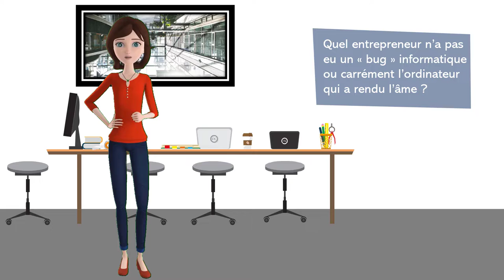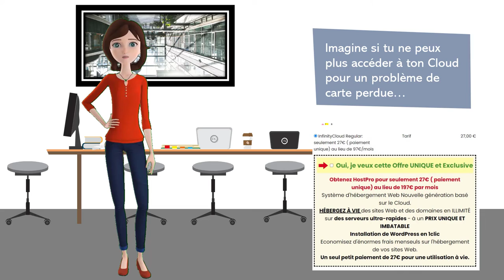Avis Cloud pour la sauvegarde de toutes vos données et fichiers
Faites-vous des sauvegardes régulières de vos fichiers et dossiers importants ? Voici le lien de InfinityCloud
J’ai tout perdu alors que je me croyais bien protégée.